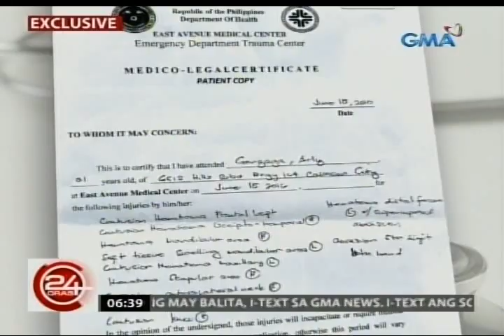24 Oras: Exclusive: Messenger, ginulpi umano ng barangay chairman at mga tanod